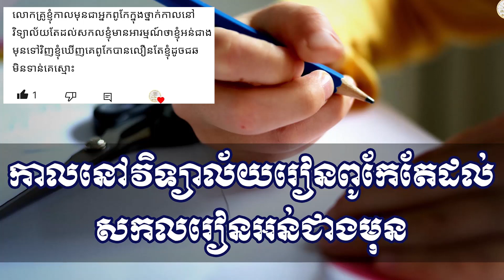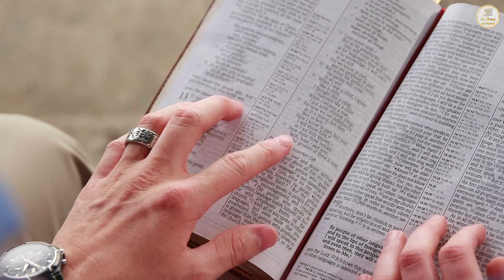កាលនៅវិទ្យាល័យរៀនពូកែតែដល់សកលរៀនអន់ជាងមុន, ស៊ន សារ៉ុង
ចំពោះការឧបត្ថម្ភមកកាន់ឆានែលនេះ តាមរយៈABA 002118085 អេស៊ីលីដាទាន់ចិត្ត ០១៥៥៣៥៤៣៧ ឬតាមរយៈវីង ០២៤៤៣០០៥
Education,
Business,
Study,
Jobs,
General knowledge,
Life problems,
HD 500G
SSD240G